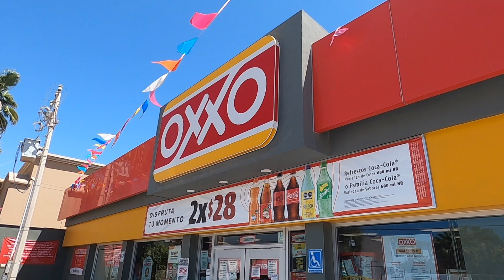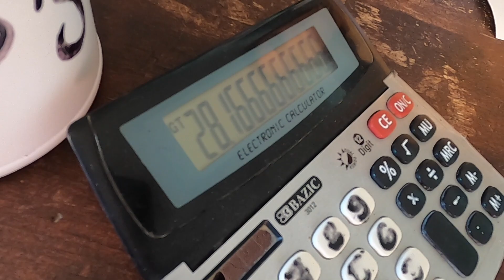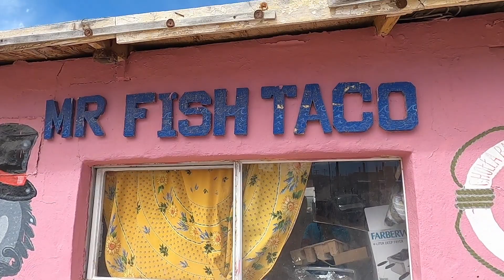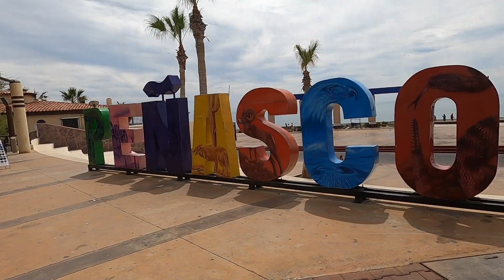Full Time RVing in Mexico - What you Need to Know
In this episode we return from our first trip to Mexico in our RV and tell you about what we learned. From safety, crossing the border and insurance to finding Wifi and beyond. We hand out with our friends for Mountain Beaches and Lyf Uninterrupted and make new friends along the way.